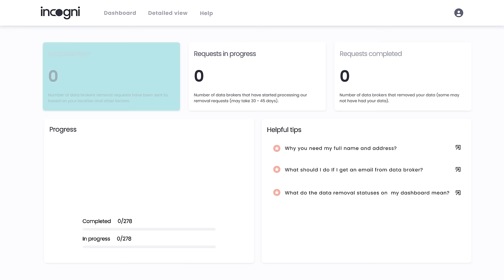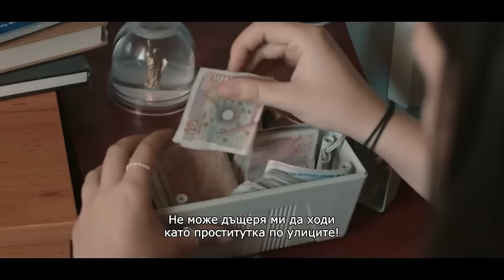Внимавайте в какво вярвате! Информацията е двупосочна - Софи Маринкова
🟡 Вземи обратно своята персонална информация с Incogni! Използвай года "Chefo" и линка долу за 60% намаление на годишен план

🎙Софи Маринкова е една от най-обичаните млади и популярни български актриси. Много обичам да говоря с актриси. Разговорът е винаги цветен, изненадващ, провокиращ и най-важното... с добър вкус. Диалог за изкуството у нас, за тежките периоди в живота на човек и за най-древната професия и нуждата от нейното узаконяване.

 Стремежът ми към качество коства много. Удари рамо. Подкрепи канала:
🟡 Стани "ЦАР ЛЪВ" и ще ти благодаря лично във всеки цял епизод:

0:00 Интро
6:20 Да бъдеш майка
11:50 "Бог е един"
14:00 "Актьор е най-яката професия"
18:20 Академията за актьори прилича на секта
21:20 Безценните съвети на Стефан Данаилов
26:20 Внимавайте в какво вярвате
36:40 На кастинг за проститутка
41:00 "Проституцията трябва да се узакони"
44:10 За голите сцени в киното
48:50 Софи участва във видеоигра
54:20 Има ли добра комедия в България?
1:04:00 Софи обожава Барселона и Меси
1:07:00 Как Софи се справя с трудностите?
1:18:30 Паник атаките в семейството на Софи
1:26:40 Най-страшният момент в живота ѝ
1:36:10 Софи си взима студени душове
1:41:10 Тайната за фигурата на Софи
1:46:00 Софи и Драго са фенове на "Ергенът"
1:50:20 "Survivor" променя живота на Чефо
1:55:10 Какво предстои за Софи?
1:57:30 Финал